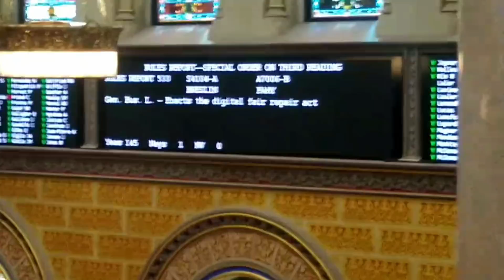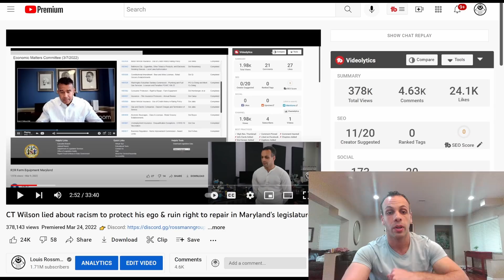Right to Repair bill passes in New York - 7 years of work finally got somewhere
👉 TOOLS USED:
✓ Soldering Irons:

› Bitcoin: 1EaEv8DBeFfg6fE6BimEmvEFbYLkhpcvhj
› Bitcoin Cash: qzwtptwa8h0wjjawr5fsm0ku8kf40amgqgm6lx4jxh
› Dash: XwQpZuvMvU44JT7C7Uh6xHvkSadzJw9fMN
› Dogecoin: DKetsoCvwa2hF29ssgUA4Wz4hxT4kj3KLU
› Ethereum: 0x6f6870feb48f08388ee345cf0261e2f03d2fa310
› Ethereum classic: 0x671bfd61ba87edf6365c97cea33d66ba73645510
› Litecoin: LWnbTTAjojZQt68ihFJFgQq3cYHUsTcyd7
› Verge: DFumZ5sMhi3JktLQpsTVtV9xUt3zKDrcZV
› Zcash: t1Ko3FkphQYoQroQc8k2DVk4WKMAbmNR8PH
› Zcoin: a8QdvArHmdRYe1MjiqtP6jDNe6Z4JgnRKZ